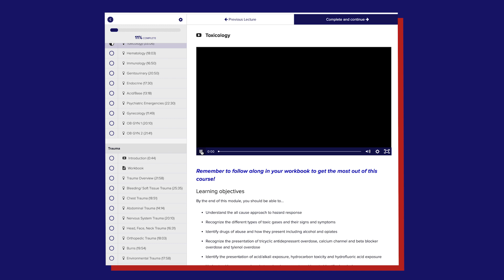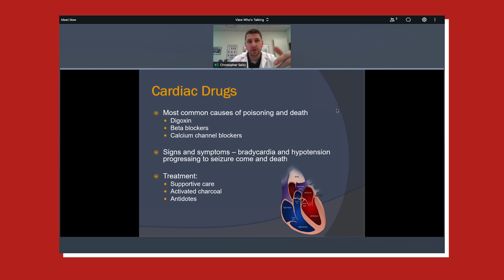Pass the NREMT Exam - Exam EMT and Paramedic Test Prep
Guardian Test Prep offers online courses and practice questions for EMT and Paramedic students studying for the NREMT Exam.

Course highlights
- Over 15 hours of on-demand video
- ER doctor and firefighter/paramedic instructors
- Downloadable EMT and paramedic study guides
- Quizzes and NREMT practice tests
- Pharmacology module for paramedic course
- Pharmacology flashcards for paramedics

About a third of the people who take the national registry will fail. How can you be sure you're not one of them?

Guardian NREMT prep is the answer.  A service that provides everything you need to ace both your program and the NREMT. Entertaining lectures that hit all of the national standards, while highlighting the challenging, high yield material that you're most likely to be tested on.

You can take the program step by step, covering all the material, or use our easy to navigate module system to find the specific topics you need help with. With a downloadable interactive workbook for each short lecture and quick quizzes to check your understanding, you're bound to learn more, retain more, and test better.

Not all NREMT prep is created equal, with Guardian Test Prep, you can rest easy knowing competent, entertaining, and caring instructors who work in both education, and as medical providers, are delivering you vetted content straight from the source.

What's more, is we have lots of fun doing it. Education does not have to be boring, stressful, or overwhelming. So as you work hard with us, we expect you to play hard too. Humor and fun help you retain information, keep your stress managed, and make you a better provider.

Still not enough? We think so too. So we’ll provide you with weekly live lectures, Q&A’s and personal, direct access to coach you through whatever you need. Emergency providers are a team, this means on the street and in the classroom. You don’t have to go it alone anymore, we’ve got your back. When you’re ready to crush your program, ace the Registry, and save lives in the field. We’ll be here. See you in class.